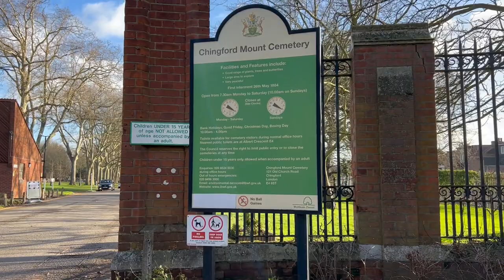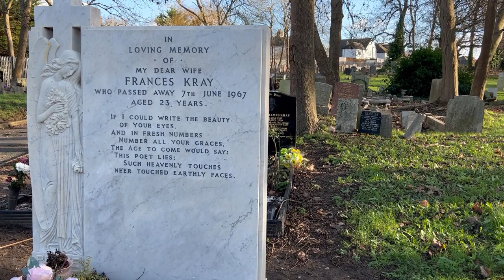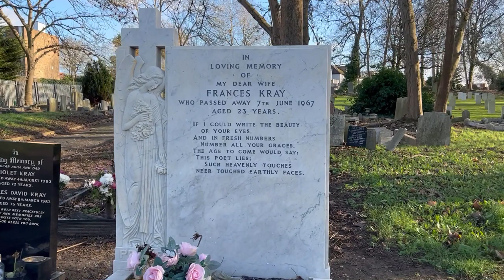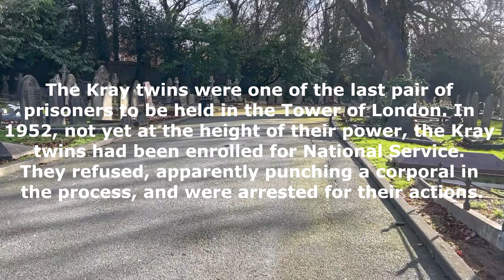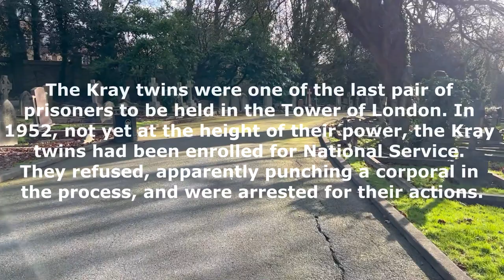The Kray Twins Grave & The Blind Beggar Pub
Visiting The Kray Twins Ronnie & Reggie Final Resting Place And Having A Look Around The Blind Beggar Pub Where George Cornell Was Shot By Ronnie Kray